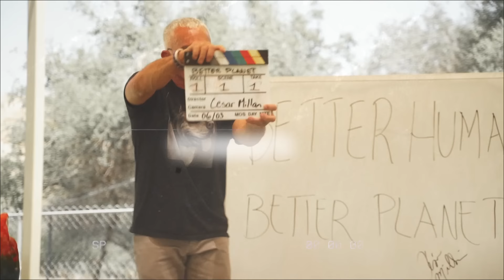My sons and I discuss our journey together from South Central, Inglewood, to today! | BHBP EP. 5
My two sons, Andre & Calvin, join me on my podcast to talk about our journey from South Central, Inglewood, to today. We talk about when South Park made an episode about me, our favorite memories, and how my rise to fame affected their childhood.

Learn more about dog training, dog psychology, pet care, and shop for exclusive products

Always remember: Trust, Respect, & Love